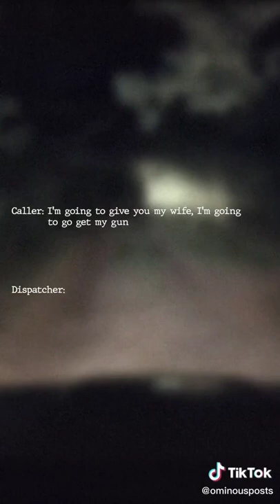home break in 👀 911 call